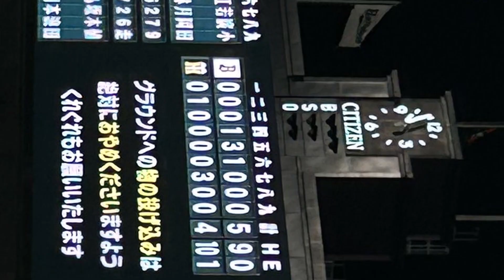【痛恨の連敗】阪神タイガースがオリックスに４－５で敗戦…日本シリーズ第3戦 逆転負けで1勝2敗…伊藤将司が5回4失点…【最新・反応集】プロ野球【なんJ・2ch・5ch】